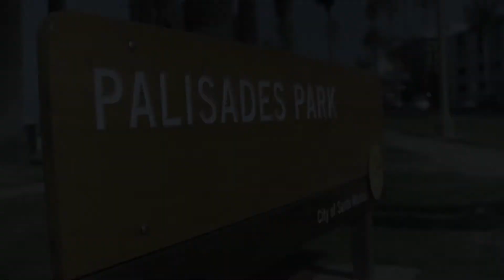Mountain Wellness Corey Reed